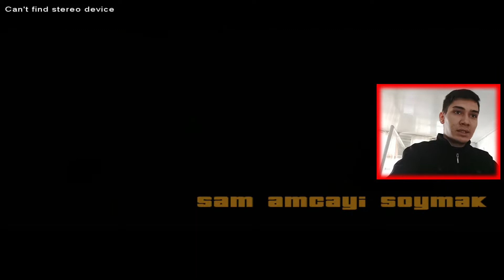METROYA HÜCUMUN QARŞISINI ALDIM. GTA SANANDREAS.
Bu gün Gta Sanandreas serisinin 7-ci bölümünü çəkdim. Bu bölümdədə 2 bölüm keçdim.

Salam kanalıma xoş gəldiniz, bu gün Gta Sanandreas oynadım. Videomu bəyəndizsə, bəyənməyi, kanalıma abunə deyilsizsə, abunə olmağı unutmayın. Gələn oyun videosunda görüşərik, sağolun.